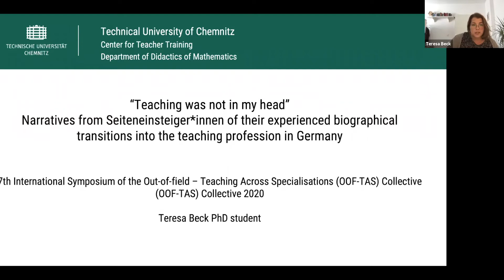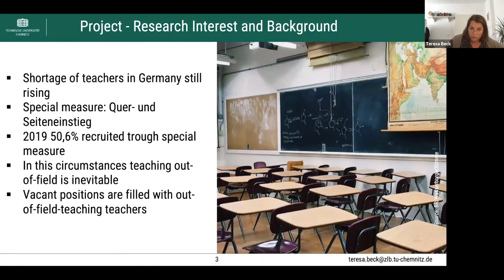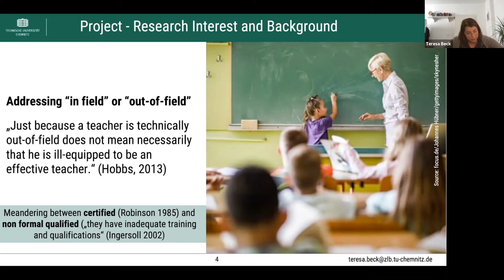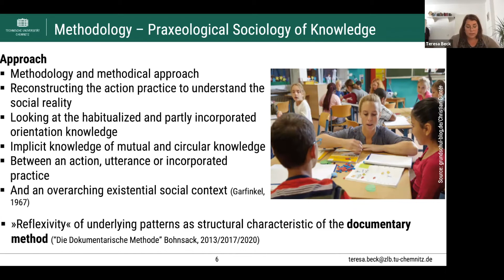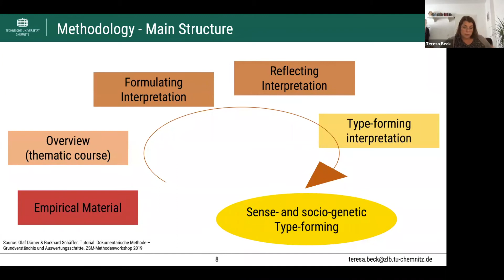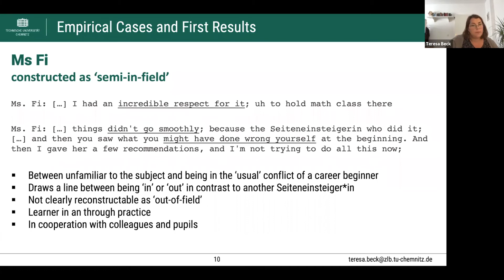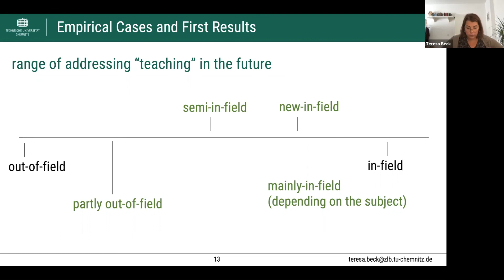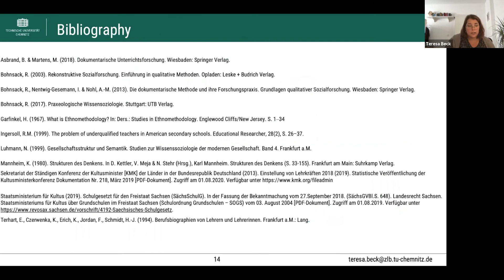Narratives from Seiteneinsteiger*innen of their experienced biographical transitions into teaching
“Teaching was not in my head” - Narratives from Seiteneinsteiger*innen of their experienced biographical transitions into the teaching profession in Germany
By Teresa Beck
Presentation at the 7th Out-of-field-Teaching Across Specialisations (OOF-TAS) Collective Virtual Symposium. August 29-30, 2020.